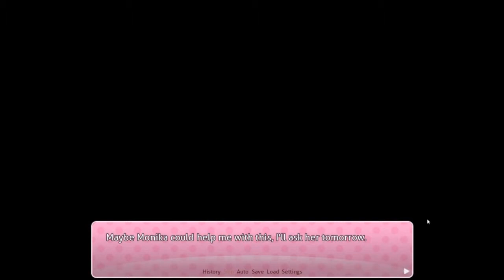DDLC Our Final Heartbeat -7- Something's Wrong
This is a DDLC mod that provides a different ending to the game. This ending will not be available until the game has been completed and the good ending has been seen. Only then will it start.

"Hi, it's me." "So..." "You know how I've been playing with the game files and stuff...?" "I'm still not good at it." "But!" "I've tried something new, that just might work." "I have to say sorry though." "Because I could only find a weak point in the code once the game has been completed and the good ending has been obtained." "But after that, I'm sure it'll work." "Even I...!" "Well, 'I', will guide you!" "..." "I'm sorry for everything, and I really hope you find what you want this time around..." "...See you soon, [player]."